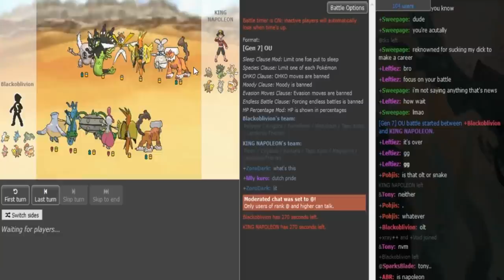Smogon's Official Ladder Tournament IV-R5: Empo VS. Blackoblivion g1 (Losers bracket) w/Dokkerich